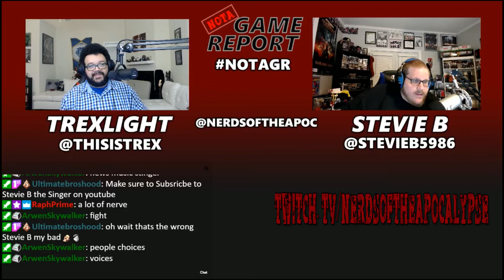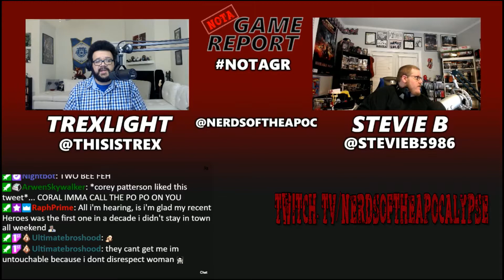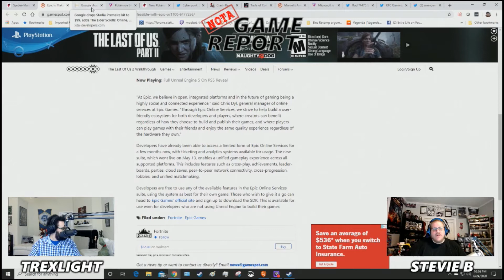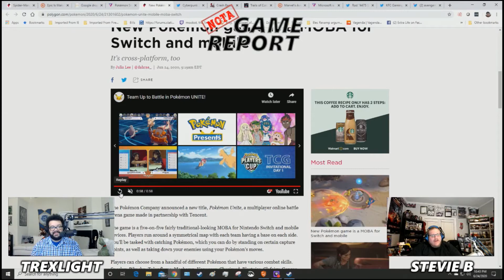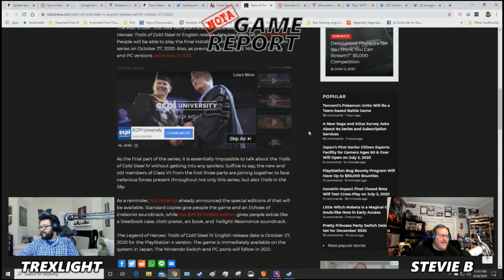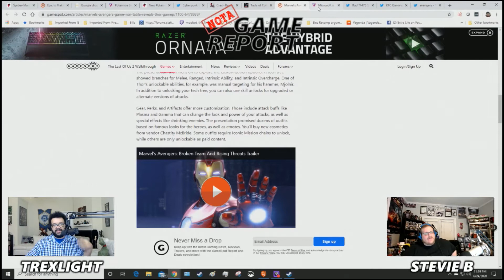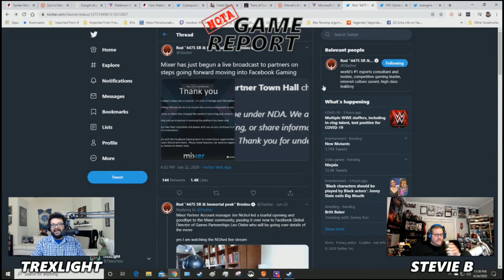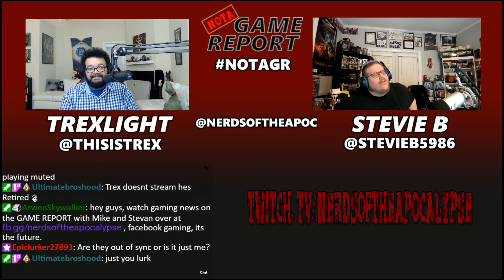NotA Game Report 6-24-2020 Mixer gets Nixed.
On this weeks NotA Game Report with Stevie B and Trex: The TRUTH about Spider-Man; Miles Morales, Epic is getting epic with crossplay, Google Stadia adds even more games, Pokemon Snap and a Pokemon MOBA are announced, Cyberpunk 2077 is delayed again and we have a suspicion as to why, Crash Bandicoot 4 and the American release of Trails of Cold Steel 4 got announced, We review the first Avenger's Game war table, Microsoft shuts down Mixer, and the Future of gaming is here!

Find us on the Interwebs:
Facebook.com/NerdsoftheApocalypse